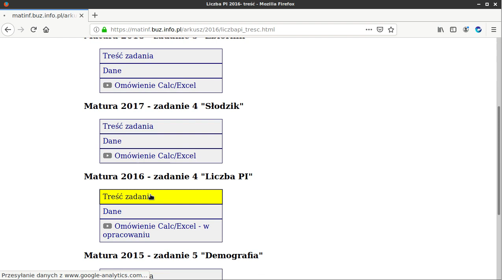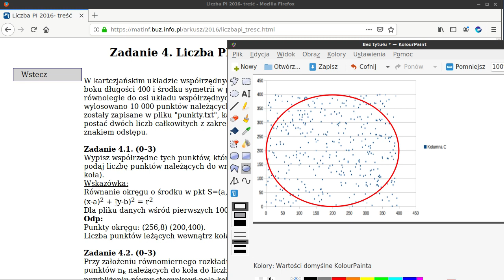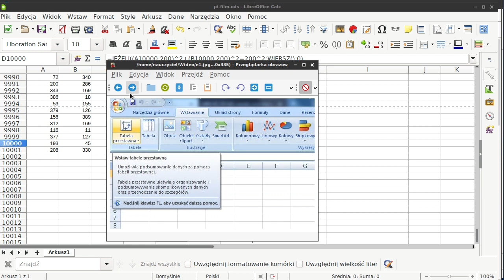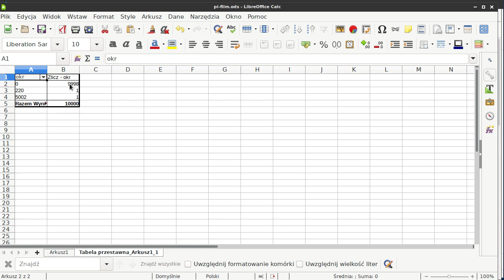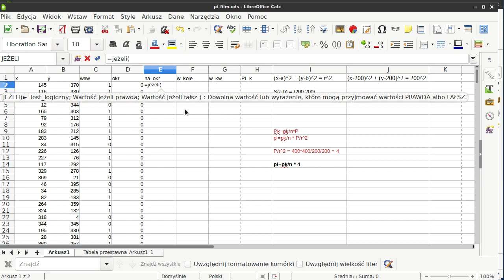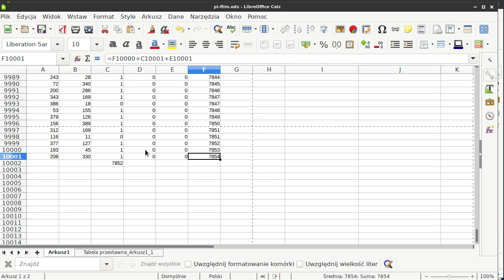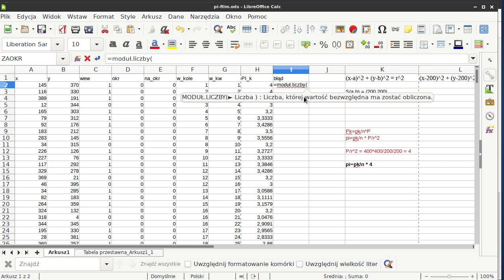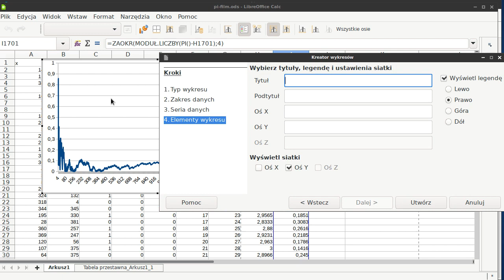Zad. 4 Liczba PI - matura 2016 informatyka - Calc/Excel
Zadanie pod arkusz kalkulacyjny - Liczba PI - wykonane w arkuszu CALC i/lub EXCEL. Inne rozwiązania na moim kanale i stronie